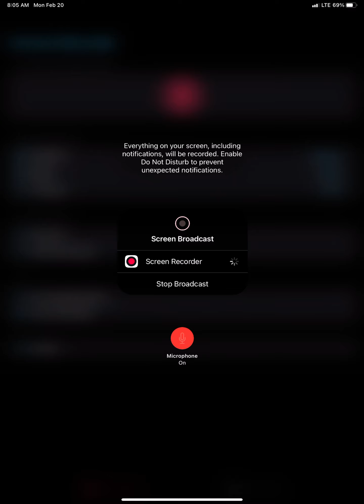Magic tiles 3 new record ( axel f )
Super hard